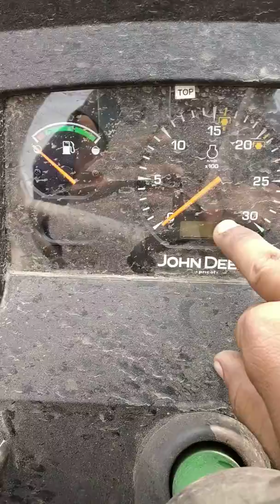John Deere 5050d review 50 hp 16.9.28 tyre